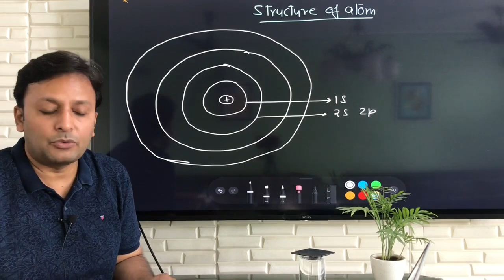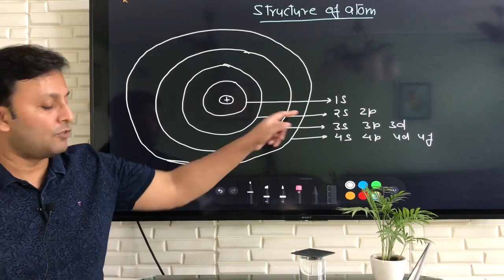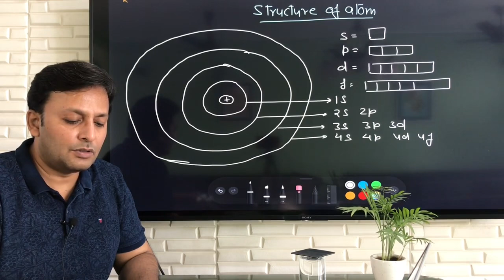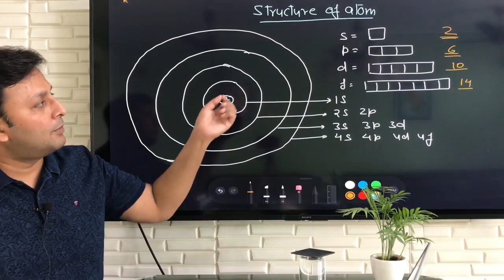Know about Shell , Sub shell & Orbitals | Must to know before knowing Electronic configuration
This video explains the organisations of atom . This video will be followed by Electronic configurations .